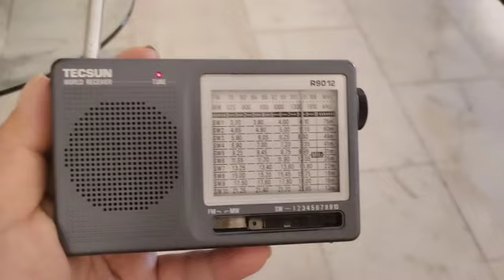Tecsun R-9012 shortwave radio - 31July2023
FEBC Manila
12055 khz
from 00:02 UTC  onwards   31July2023
via Tecsun R-9012 radio with 12feet longwire antenna.